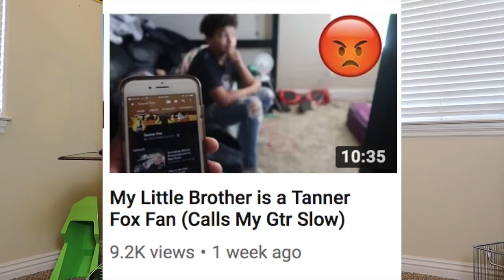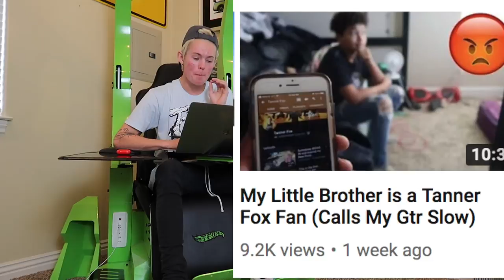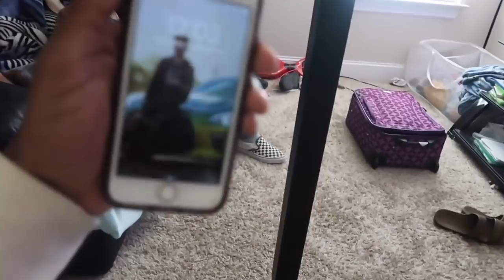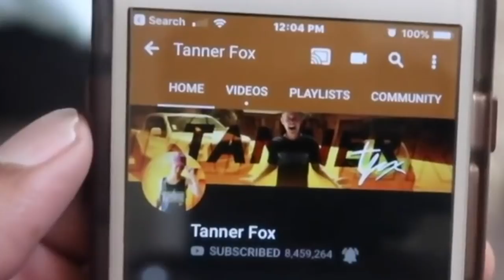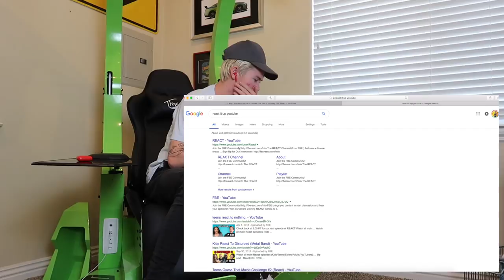I HAD TO ROAST HIM!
You read that right. I decided to finally say something publicly to this YouTuber.
Buckle up, you're in for a roast.